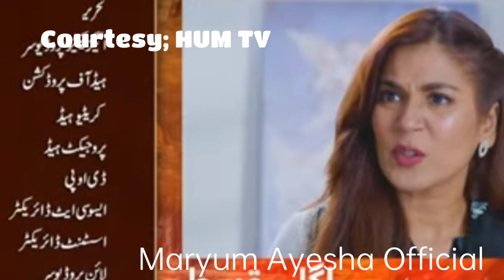Tinkay Ka Sahara Episode 22 Promo - sonyahussyn samikhan - Maryum Ayesha Official Review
this video is about the drama serial of Tinkay Ka Sahara in which you can get the review through it